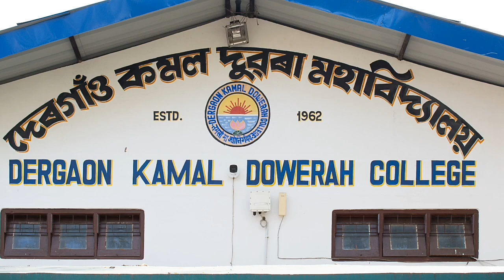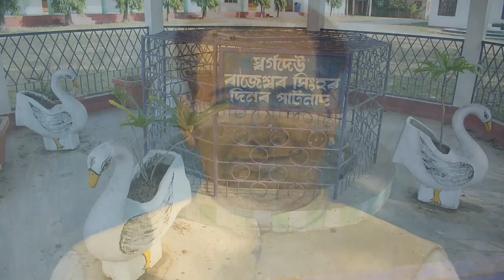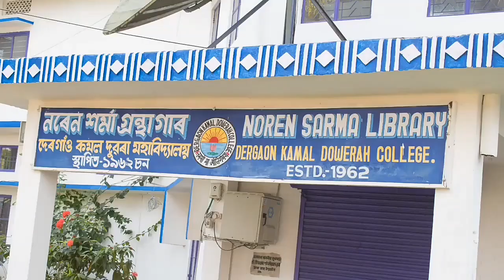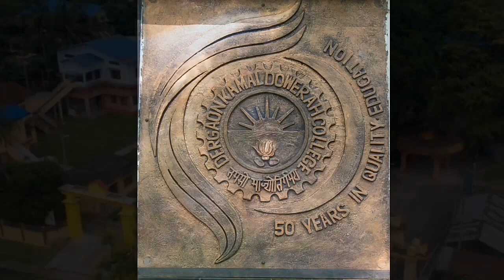DKD College Golden Jubilee Theme Song